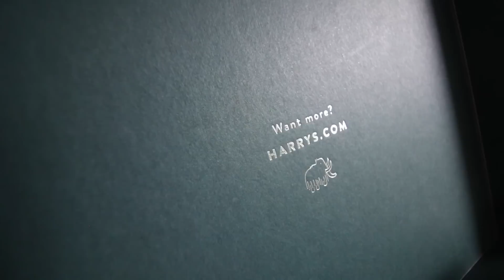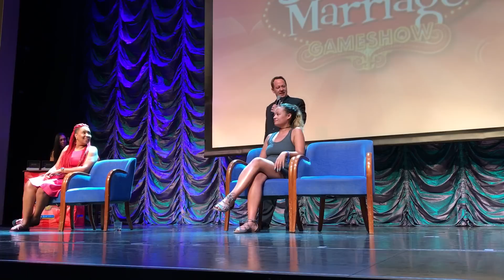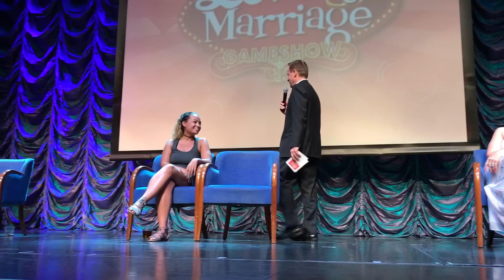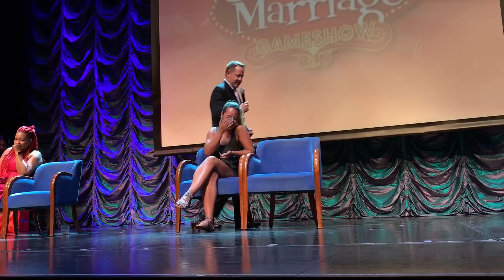WHAT HAPPENED IN SAINT LUCIA!?!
INTRO LYRICS: "NOW THERES A DAD WHO COMES IN HANDY WITH THESE BOYS WE LOVE AND KNOW, SEE THERES CARTER,  CHANCE AND JAIDEN, WATCH THIS MOMMY HOST THE SHOW, ITS THE DAILY DAVIDSON SHOW, DAILY DAVIDSON SHOW"

♡Tiffanys Instagram: TiffanyDarlyn
♡Tjs Intsagram: TjDavidsonTv
♡Tiffanys Snapchat: TiffanyDarlyn
♡Tjs Snapchat: TjDavidsontv
ENGAGED, PREGNANT OR NEED A WEDDING PHOTOGRAPHER?

FEATURED MUSIC

Camera we use:
Canon G7x
Sony Rx100
Canon 7D